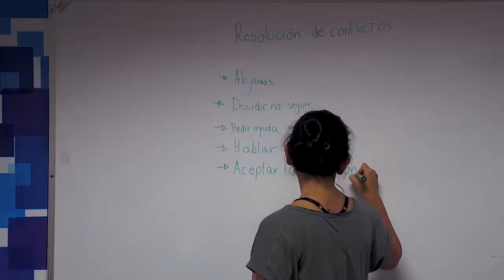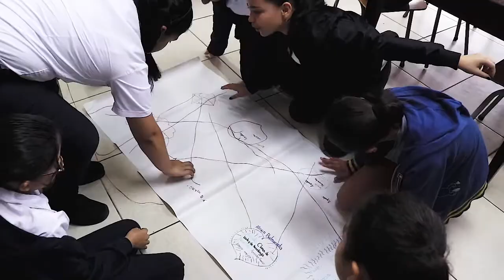Taller de Formación de Orugas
El Taller de Formación de Orugas es un servicio de la Cooperativa Sulá Batsú, que inició en el 2016 con el trabajo para la formación de niñas de escuela en la zona de Escazú.